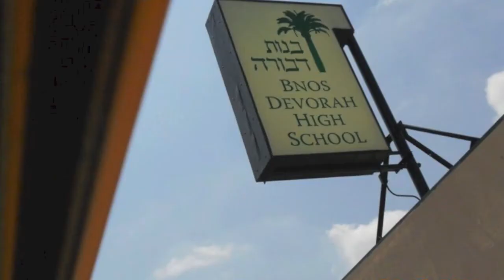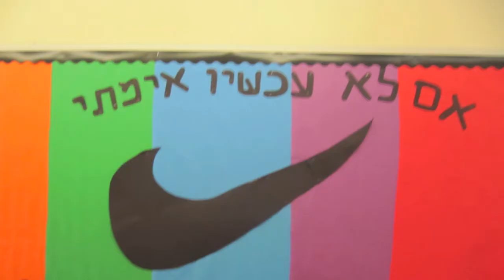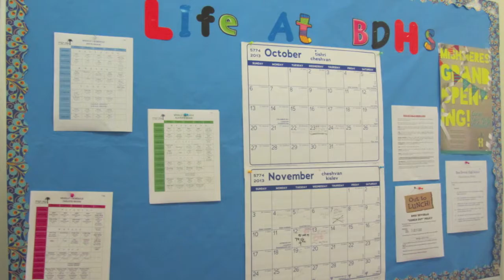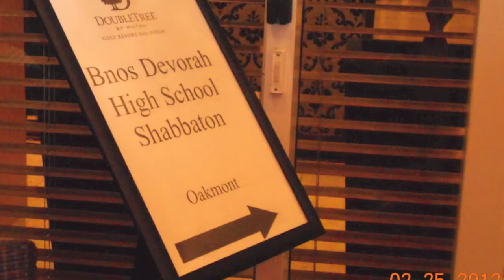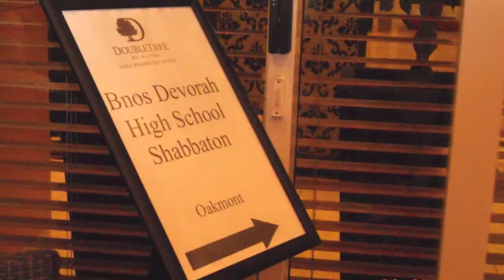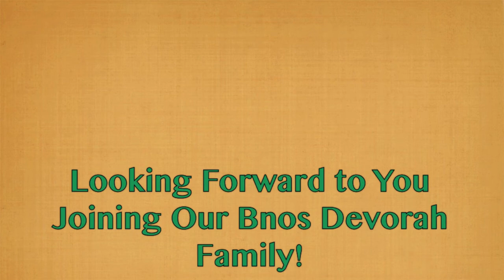Bnos Devorah High School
A look into what Bnos Devorah High school is all about.
A small school, with great teachers, advisers, excellent academics, both Jewish and secular, and an amazing variety of fun trips and events.